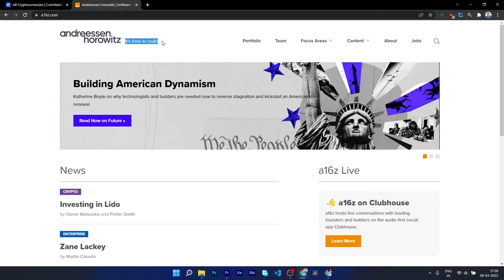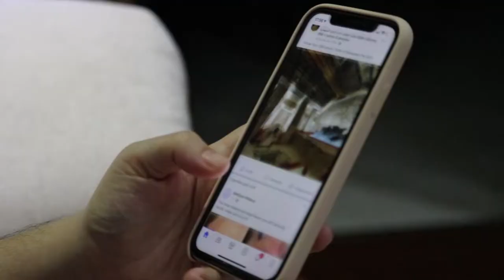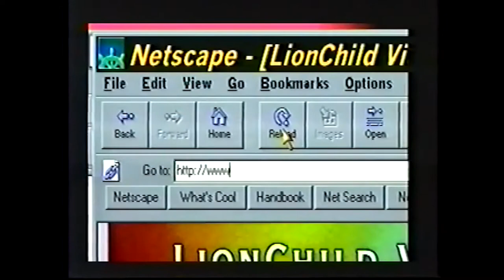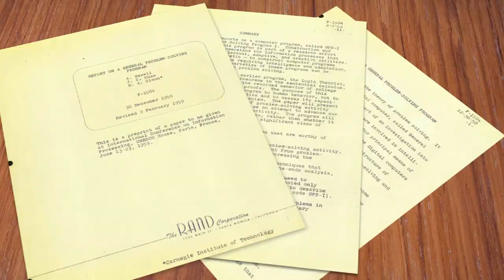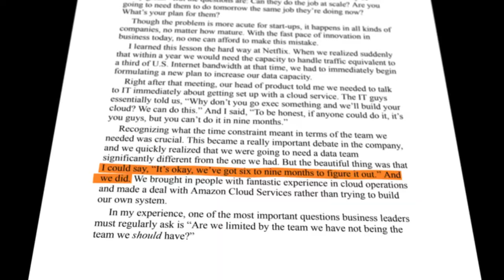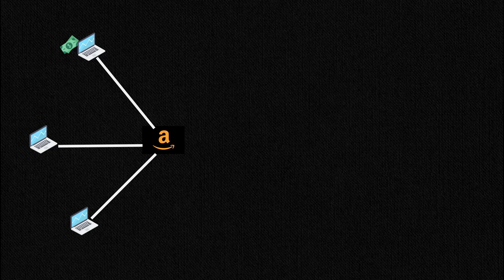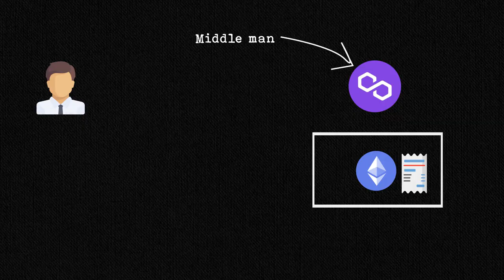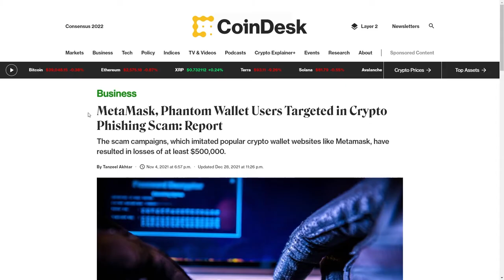Web3 : The Upcoming Biggest Ponzi Scheme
We All have heard about Web3 and what's it trying to achieve but no-one is mentioning its darker side and that's what this video is all about.